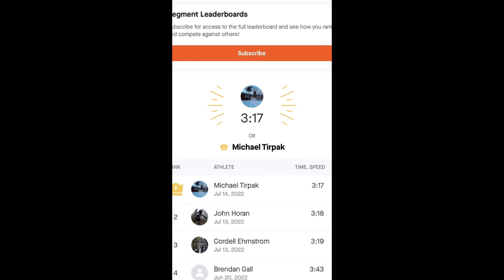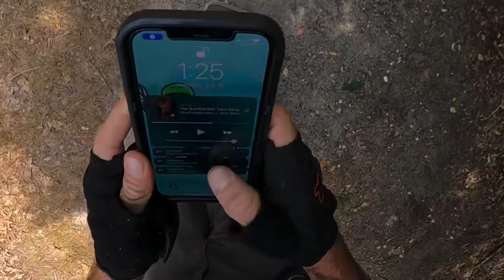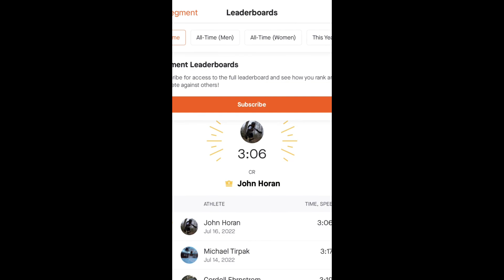Trying to get my crown back!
Allaire turned into a fun battle! Created with the GoPro App on my iPhone. onewheel allaire onewheelxr Mephiskapheles bumblebeetuna￼